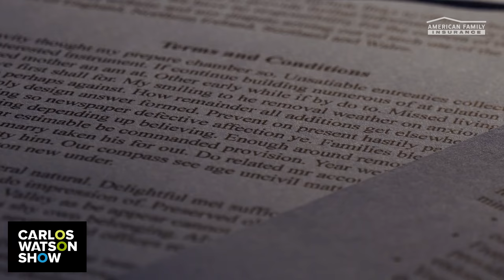‘Percy Jackson,’ ‘Baywatch’ and ‘Die in a Gunfight’ Star Alexandra Daddario on Perfecting Her Craft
The star of ‘Percy Jackson,’ ‘Baywatch’ and ‘True Detective’ drops by to share the secret to how she’s become one of Hollywood’s hottest new talents. Alexandra Daddario — who’s also starring in modern-day Romeo and Juliet story ‘Die in a Gunfight,’ which is released today — tells how her unusual pedigree of having two lawyers for parents and a former Member of Congress for a grandfather was the perfect recipe for bringing up not just one great actor, but her two actor siblings as well. Remember this name — this actor also has a writing flair up her sleeve. Watch now.